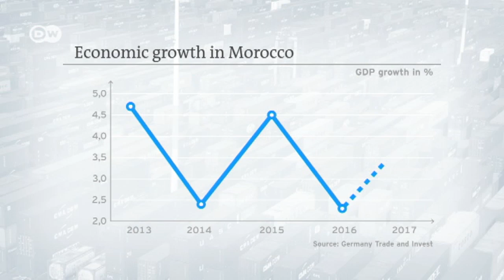Morocco exploiting its biggest natural resource | Business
Pure sunshine. It's an endless natural resource which Morocco aims to exploit. By 2020 Morocco wants renewables to supply 40 percent of its needs. German companies also hope to benefit.